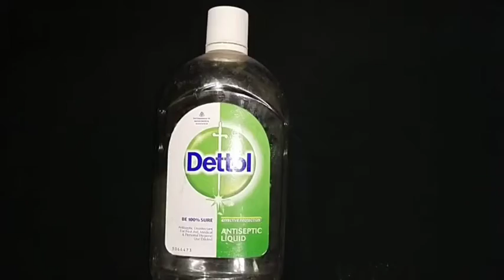Bottle art using bangles🥰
In this video I am showing you how to make a bottle art using bangles and beads